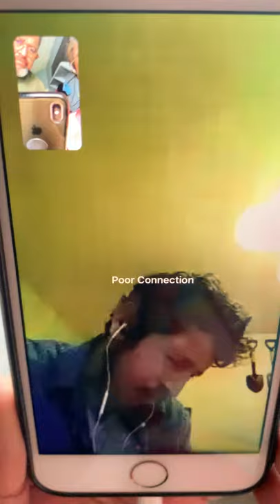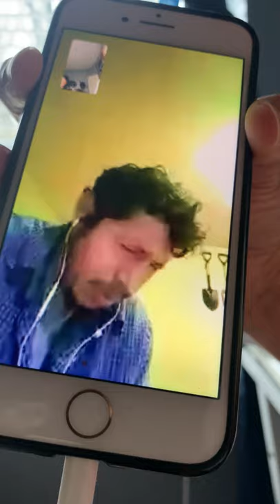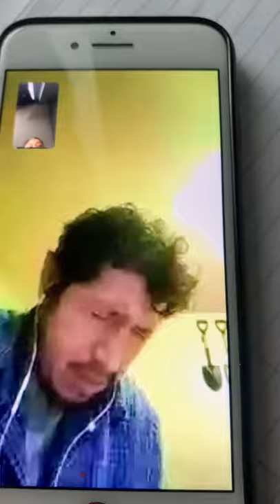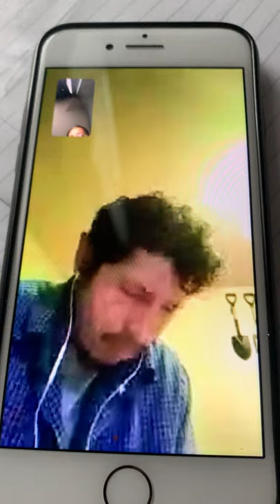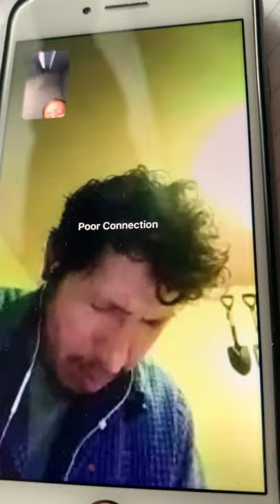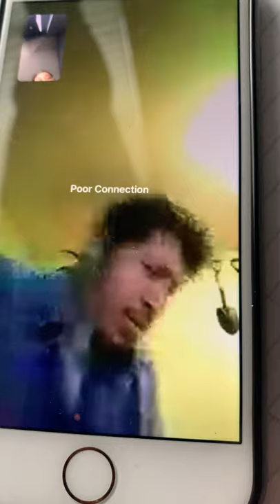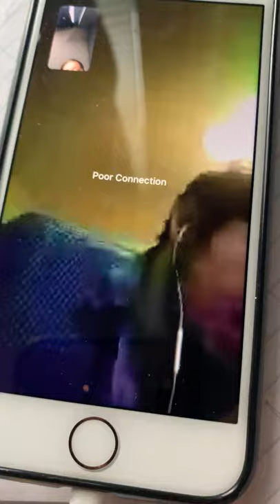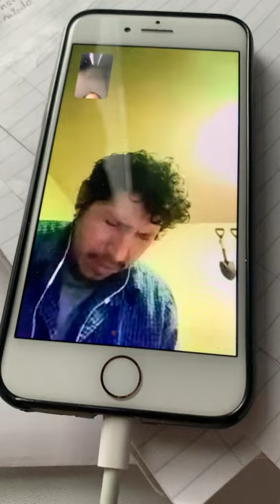TREMENDA LIBERACION EN TEXAS, USA. PARTE 2